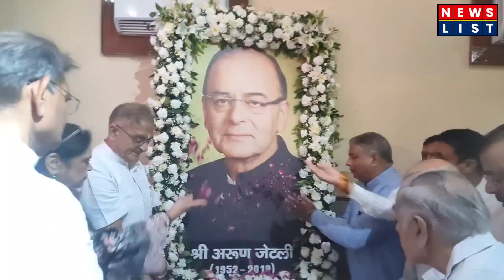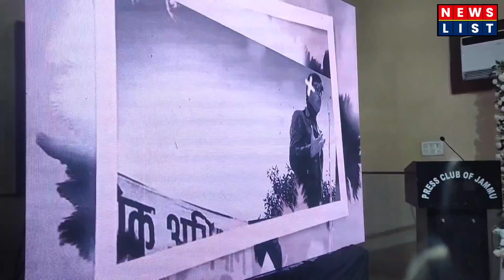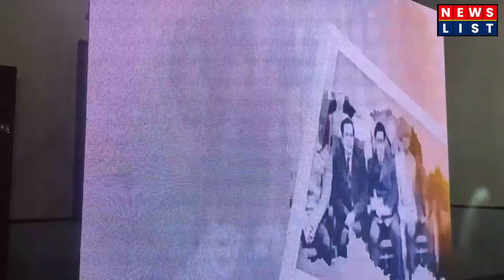Tribute paid to Arun Jaitley on his 5th death anniversary at Jammu.